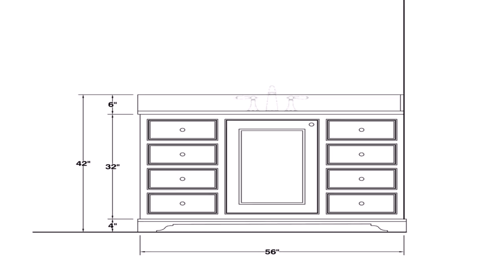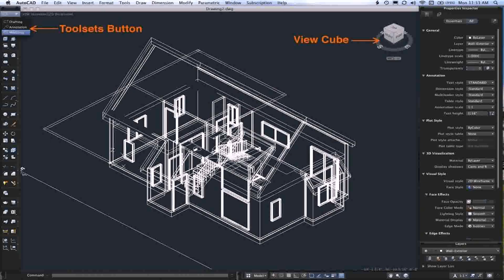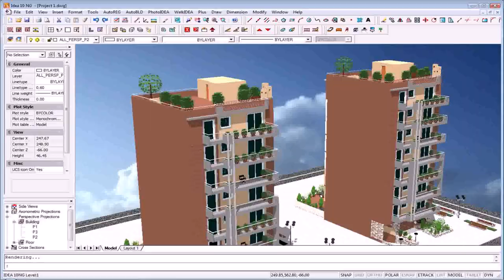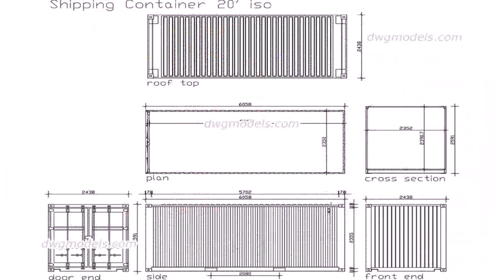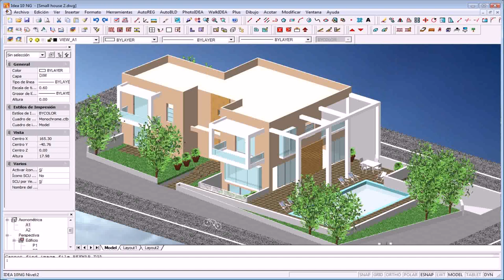House Plan Free Download Dwg (see description) (see description)